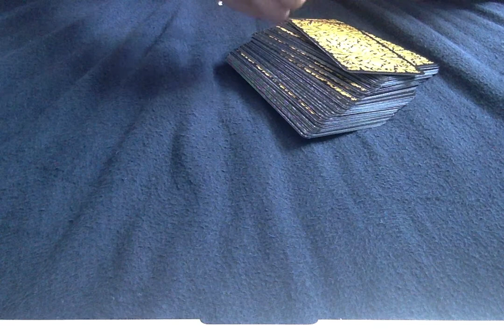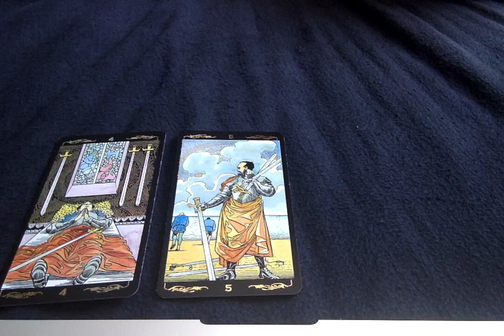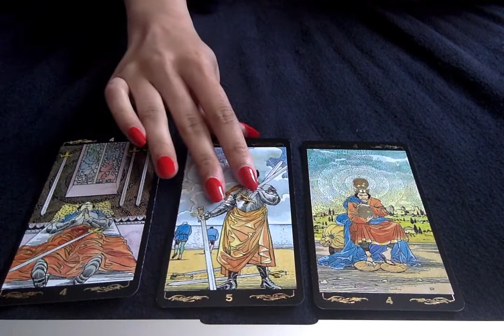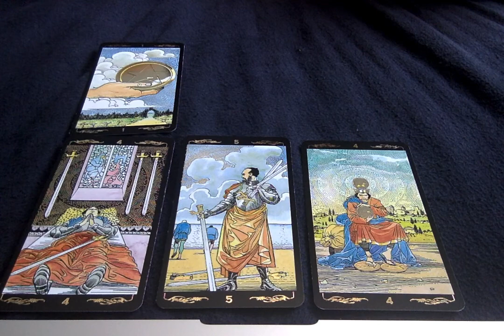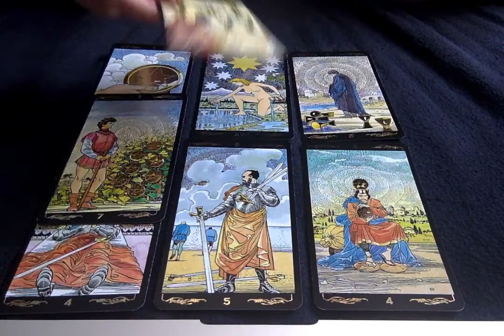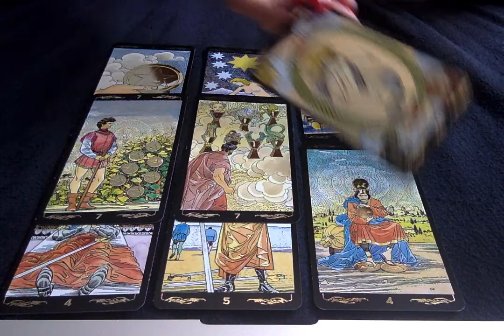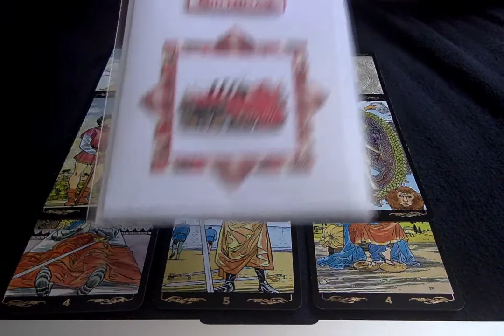VIRGO SEPTEMBER LOVE 2018 PSYCHIC TAROT READING *BALANCE, RETREAT AND LOVE*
Private Readings (delivered in 24 hours)
For a reading it is:

If the reading is in regards to someone else please provide me with their first name and DOB also.

I will provide you a private link to the reading. The reading will be done and provided 24 hours after you have paid. Just keep in mind my timezone which is GMT London.

Other services:
Chakra cleanse:
$111 for a full cleanse (I recommend this one as it a full cleanse)

Please remember that all private readings are for your entertainment purposes and should never replace professional advice of any kind. You are all your own best guides and navigators for making important life decisions. Never under estimate your own ability to make just the right decision in any given situation!